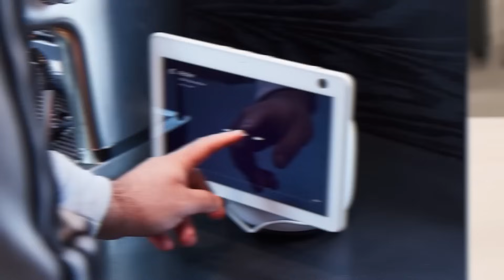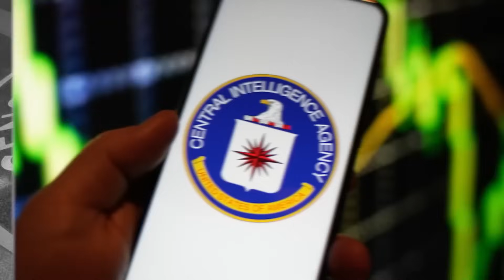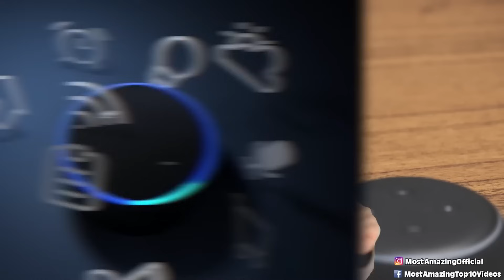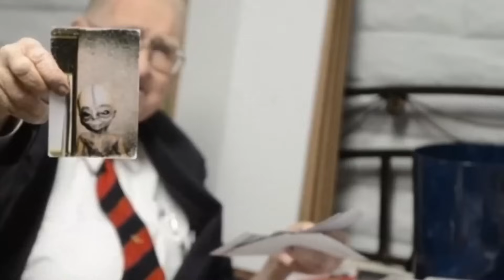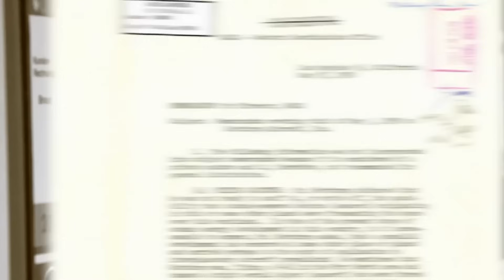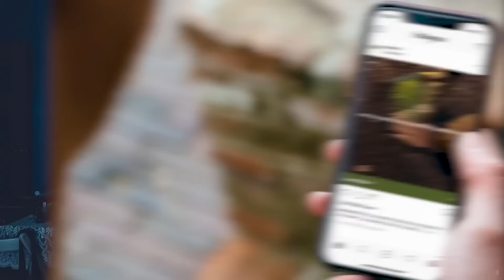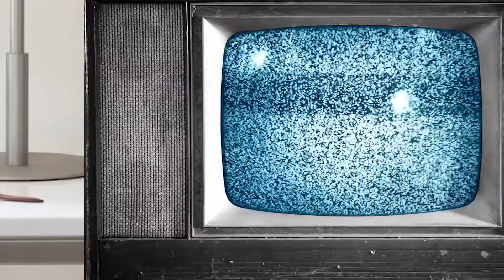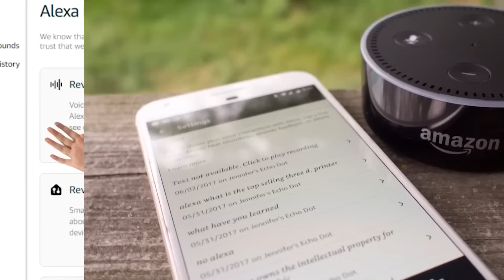We Asked Alexa Something Creepy And This Is What She Said...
Prepare to be spooked with "We Asked Alexa Something Creepy And This Is What She Said. " This video takes you on a thrilling journey into the unexpected responses from Alexa, your seemingly ordinary AI assistant. From eerie answers to chilling predictions, we put Alexa to the test with some of the most haunting questions ever asked. What she revealed will send shivers down your spine. Are you ready to hear the creepy side of AI? 🤖🔮

🕒 Time Codes:
00:00 - Intro: Alexa, Unveil Your Secrets
14:20 - The Haunting Tale Alexa Told Us
28:45 - Alexa's Mysterious Response to a Ghost Story
43:10 - The Eerie Prediction Alexa Made
57:35 - Alexa's Chilling Response to the Unknown